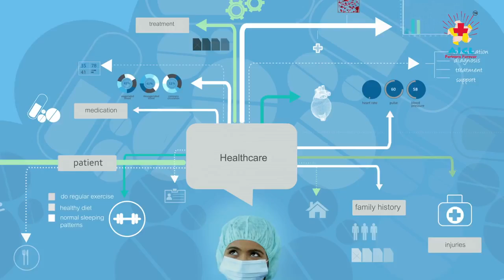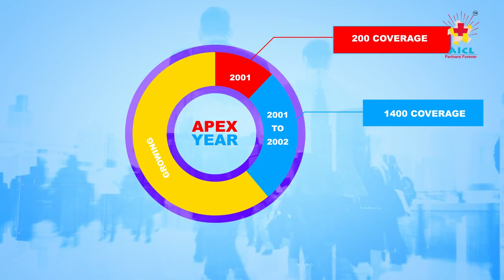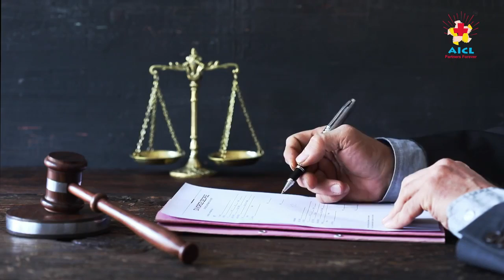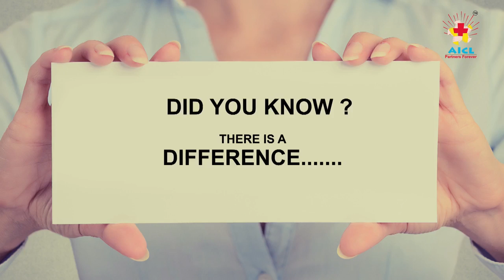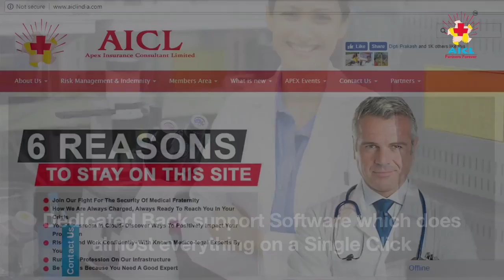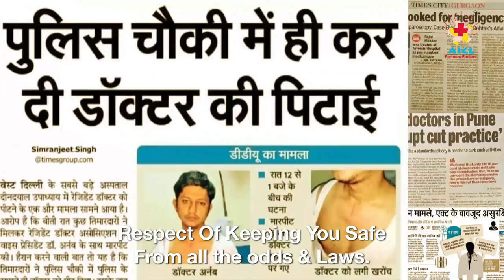Apex Ins Corporate Short Documentary Film 2018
Corporate Film of Apex Insurance Company . Apex ins is Risk management company working for Doctors only.